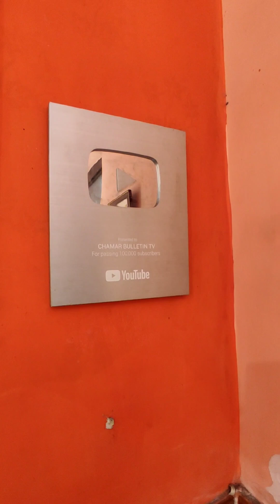Chamar Bulletin Channel Owner Mittar Sain || Muzaffarnagar Uttar Pradesh